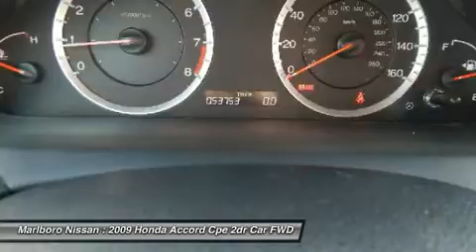2009 Honda Accord Cpe 36378A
2009 HONDA ACCORD CPE Marlborough, MA
Stock# 36378A

Marlboro Nissan
740 Boston Post Rd E

That Sleek and Sporty Coupe you have alway been looking for. Is right here at Marlboro Nissan. This Beautiful EX-L Coupe Honda Accord 6 Speed Manual comes comfortably equipped with AM/FM/CD with Steering Wheel Mounted Audio Controls, Power Sunroof, Full Power Options, Back-Up Camera, Bluetooth, Cruise Control, Alloy Wheels, ABS Brakes for Added Safety and Much Much More!!! This Accord Coupe is priced to Sell and Will Not Last!!! So Call or Email Marlboro Nissan Today and Start Driving Today!!!